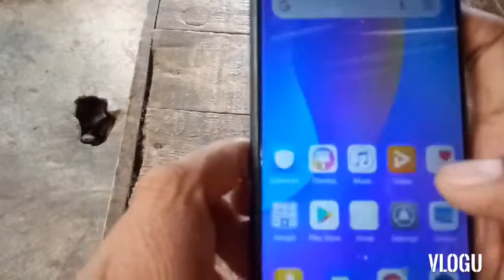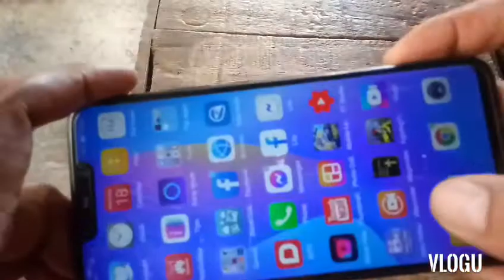SUKO NA SIYA NAGHANAP NANG KAPALIT